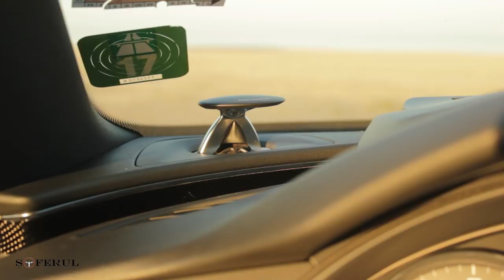Review - Audi S7 600hp